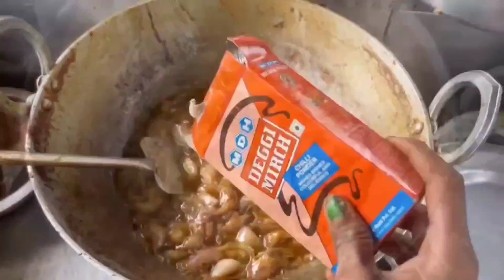Nokri Gai.. To Road Pe hi Ab Bechna Pd rha h Chicken 🐔 & Mutton!! Bihari Never Give Up..